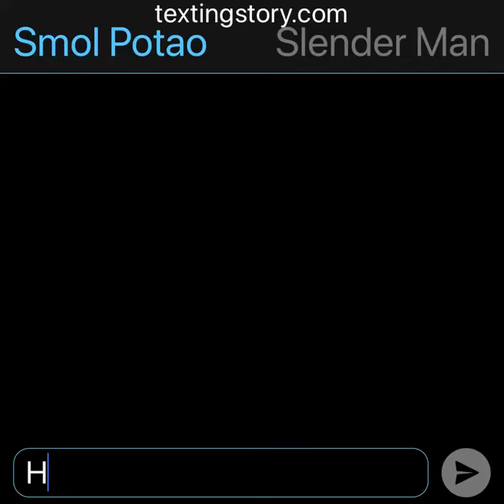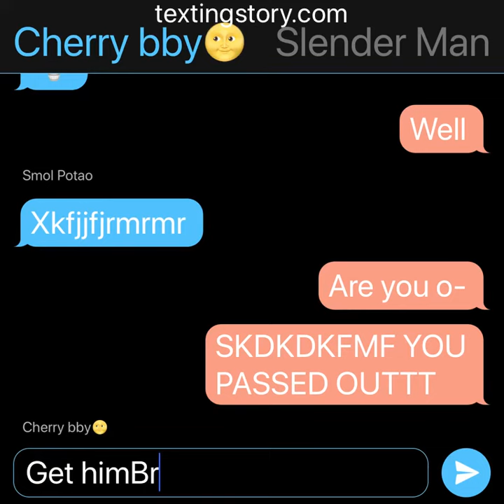Group chat part 1 (app is TextingStory)